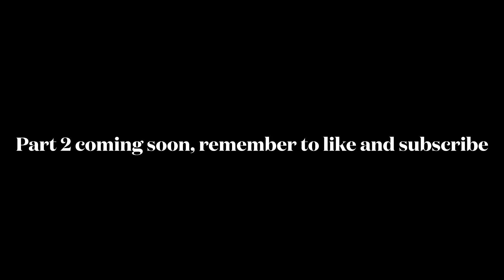AMUROSAURUS HERD REALISM PRIOR EXTINCTION RETRO EVENT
Here’s the link to the discord server to join more events

Musics:
LOCKDOWN
Godzilla (2014)